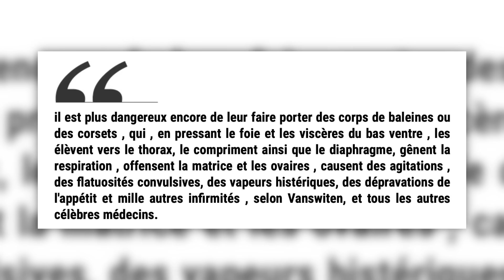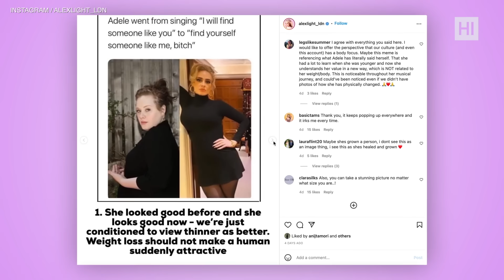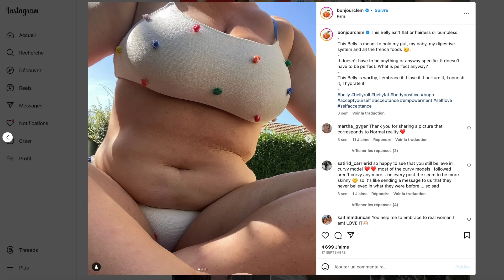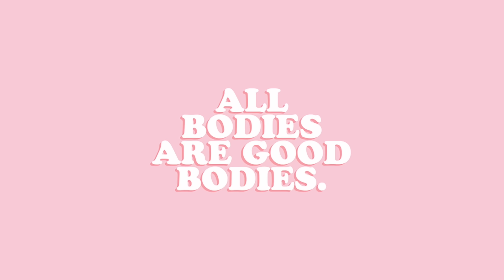POURQUOI JE NE SUIS PLUS BODY POSITIVE.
les vrais cliqueront pour dérouler la barre d'infos

Je vous partage ma réflexion concernant le mouvement "Body Positive", auquel je me suis identifié pendant plusieurs années; et pourquoi je m'en détache aujourd'hui.On évolue tou.te.s, c'est ça aussi grandir; et je trouvais enrichissant d'échanger avec vous sur les raisons qui ont fait évoluer ma réflexion !

Merci à Aromazone de soutenir cette vidéo !
On est fier de vous présenter le Coffret Equilibre au prix de 15,95€, qui comprend les 4 produits essentiels dans le rééquilibrage de ma peau : le gel d'aloe vera, le sérum à la niacinamide et au zinc, le savon au charbon, et le masque au rhassoul.
La box est disponible en édition limitée en exclusivité sur le site d'Aromazone, et vous avez la livraison offerte avec le code "LOUISE"

FAQ
💚 tu fais quoi dans la vie ? je suis entrepreneure, créatrice de contenus et autrice !
💛 un mantra ? unstoppable :)
❤️ ce que t'aimes faire dans ton temps libre ? lire, débattre, les céréales et les Disney

Si tu souhaites découvrir des sous-vêtements vraiment confortables, flatteurs et faits de manière responsable, ça se passe juste ici :

Pour découvrir mon livre, qui invite à se libérer des injonctions pour prendre le pouvoir de sa vie :

Et si tu souhaites écouter du contenu inspirant, tu peux me retrouver chaque semaine sur mon podcast InPower

Je crois que j'ai tout dit ?
ah oui !
Et coeur sur vous la mif 💖
xx Louise